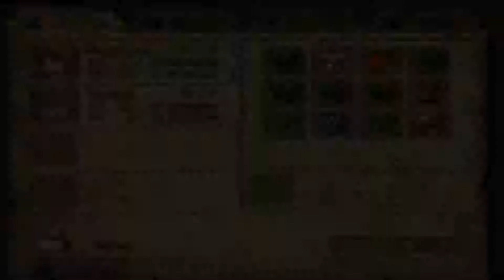🐲 Dragon Quest viii El periplo del rey maldito #6 | Las buenas fisicas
RESUMEN
Un mundo fantástico sobre el que ha caído una terrible maldición. El bufón Dholmagus ha robado el cetro prohibido y transformado al rey Trode y a su hija, la princesa. Sólo tú podrás deshacer el hechizo y salvar al reino de esta situación.